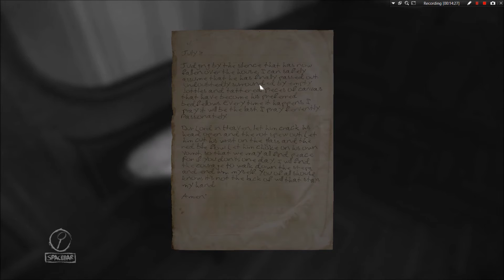The Eye - Layers Of Fear Part 5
Like Games? Want them Cheap? Find the newest stuff at the cheapest prices